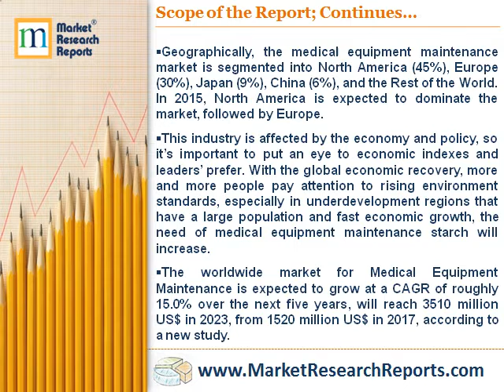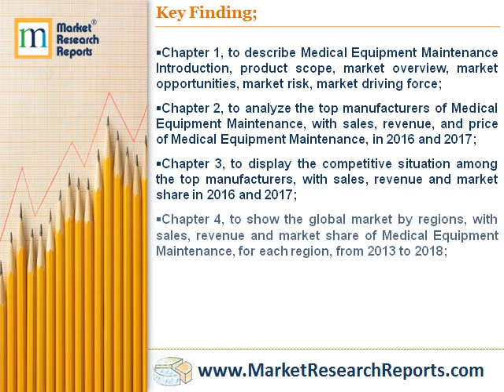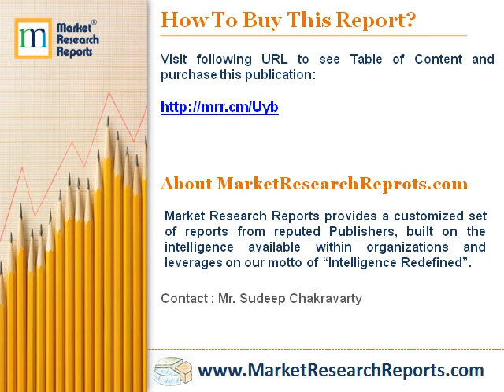Forecast of Global Medical Equipment Maintenance Market 2023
MarketResearchReprots.com has announced the addition of “Forecast of Global Medical Equipment Maintenance Market 2023” research report to their offering.